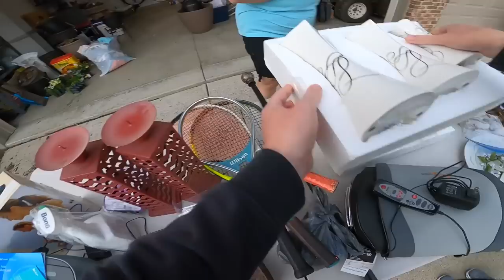I Walked Past the Best Thing at This Sale!